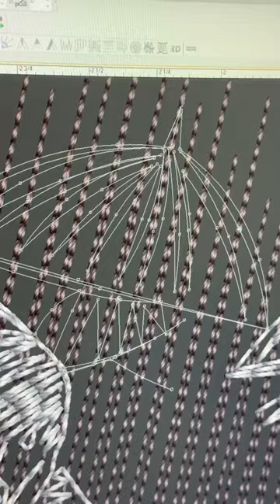Do you think its possible ? 👑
We are providing digitizing, Vector art services, very reasonable price with shortest turn-around time. Caps, Patches, & Custom etc.